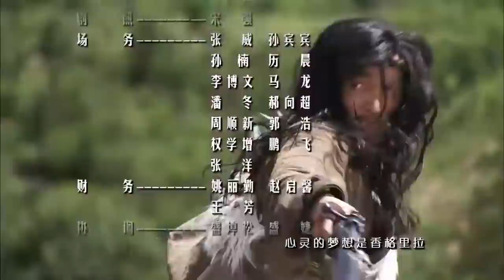历史传奇电视剧【青莲之巅 Qinglian Peak 18】|“胡歌”背负着血海深仇踏上复仇之路，历经重重磨难，带领藏族同胞走上抗日革命道路的传奇故事。|主演：胡歌（县委大院、繁花）、金莎